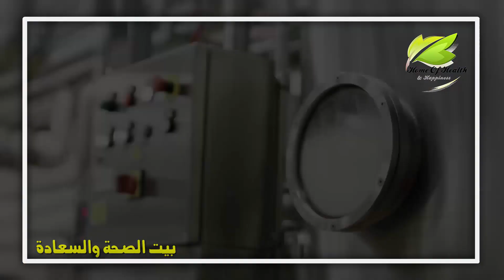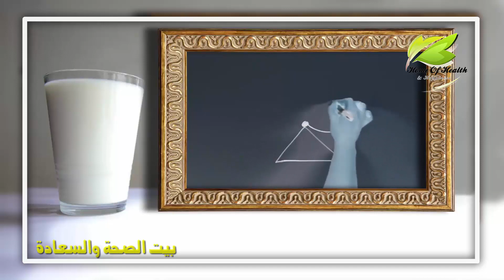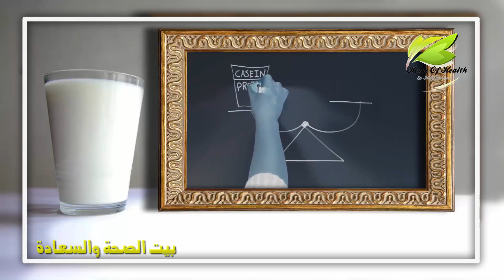حليب البقر ومشتقاته فضائح ومصائب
نتمنى لكم الشفاء العاجل بإذن الله وتحية إليكم جميعا من قناة "بيت الصحة والسعادة"